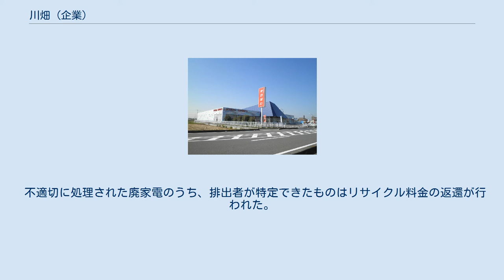川畑 (企業)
川畑株式会社（かわはた、英: KAWAHATA Inc.）は、埼玉県にて家具・インテリアの小売チェーン店「インテルナかわはた」を運営する企業。
2009年（平成21年）3月に民事再生法が適用されるまでは、ホームセンターやスーパーマーケットも運営していた。
 1923年（大正12年）1月、創業者の川畑儀一により、埼玉県川越市三光町にて桐箪笥の製造を目的として創業され、1953年（昭和28年）4月に有限会社川畑箪笥店として法人化される。
 法人化以降は洋家具を主力に家具メーカーとして業績を重ねる。
1970年代から商品の流行が著しく変化するようになったのに伴い、流行に合わせて取扱商品を自由に変えられる小売業への参入を決め、1974年（昭和49年）より「インテルナかわはた」の店舗名で家具小売業に着手。
後に回転率の良くない家具小売業に限界を感じた当時の社長により、1984年（昭和59年）にホームセンター事業に参入を決め、川越市に1号店「ジャパンホームセンター」を開店した。
ジャパンホームセンターでは、DIY商品のみならず生鮮食品（鮮魚・精肉・青果）なども取り扱っており、当時としては珍しい個性的な店舗として報道されていた。
生鮮食品の取り扱いによって顧客の来店頻度を高め、DIY商品の売上増加につなげる狙いがあったという。
 家具小売事業の「インテルナかわはた」、ホームセンター事業の「ジャパンホームセンター」「ジャパンホームバリュー」「ジャパン生活館」のほか、食品スーパー事業の「ビックリジャパン」「ジャパン生鮮館」「Ichiba!!」など、全盛期は合計21店舗を運営しており、1995年（平成7年）の前年度比売上高成長率ではディスカウントストア業界で第5位を記録、2003年（平成15年）には年商182億円を計上する。
急激な業務拡大による借入金負担の増大や販売単価の下落により資金繰りが悪化し始めるも、事業再編を進めたことによって2004年（平成16年）には年商188億円を計上していた。
 しかし、同業者との競争激化に伴い販売不振に陥り、不採算店の閉鎖を進めたこともあって2008年（平成20年）には年商121億円まで落ち込み、債務超過に陥る。
2009年（平成21年）3月2日に東京地方裁判所に民事再生法の適用が申請され、同日保全命令を受けた。
負債総額は約53億円であった。
 2016年現在、家具専門店として埼玉県内に4店舗を構えるのみとなっている。
比企郡川島町に配送センターがあり、かつてはここを本社としていた。
 民事再生法適用直前には「ジャパンホームセンター」として川越店（川越市）、入間店（入間市）、大井店（ふじみ野市）。
「ジャパンホームバリュー」として所沢店（所沢市）、草加店（草加市）、飯能店（飯能市）、南葛西店（江戸川区南葛西）を構えていた。
それ以前に亀有店（葛飾区亀有）、青井店（足立区青井）も存在した。
民事再生後は家具専門店を残し全て閉店され、一部店舗は他社に事業譲渡されている。
 2016年現在、営業している家具専門店「インテルナかわはた」は川越店（本社）、坂戸店（坂戸市）、所沢店、和光店（和光市）の4店舗。
 2006年（平成18年）、ジャパンホームバリューの各店舗において、特定家庭用機器再商品化法（家電リサイクル法）に基づいて顧客より引き取った廃家電の一部が製造業者に引き渡されず、行方不明になっていることが発覚した。
環境省・経済産業省が川畑に対し行った聴取に拠れば、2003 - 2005年度で各店舗合計2160点の廃家電が製造業者に引き渡されていなかった。
 ジャパンホームバリューでは、廃家電及び特定家庭用機器廃棄物管理票（家電リサイクル券）の管理が適切に行われておらず、店舗の売上伝票によって引き取ったことは確認できても、（廃家電を製造業者に引き渡したことを証明する）家電リサイクル券の控えが100点以上存在しなかった。
川畑の報告に拠れば、製造業者に引き渡されていない廃家電について、収集・運搬を行っている委託業者の横流し、保管場所での盗難、店舗にて別途行なっているリユース事業の商品との混合の可能性があるとのことだったが、具体的な実態については確定できなかった。
 不適切に処理された廃家電のうち、排出者が特定できたものはリサイクル料金の返還が行われた。